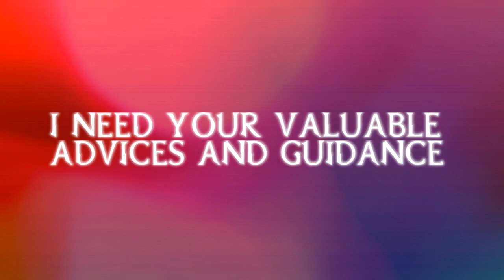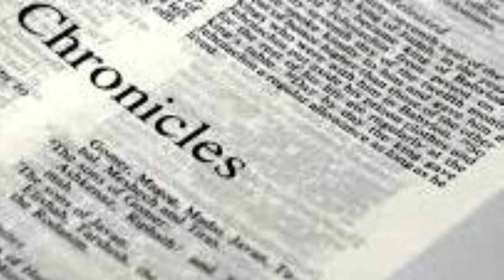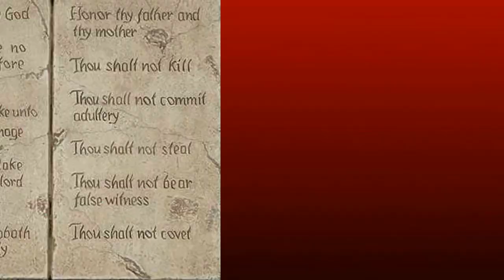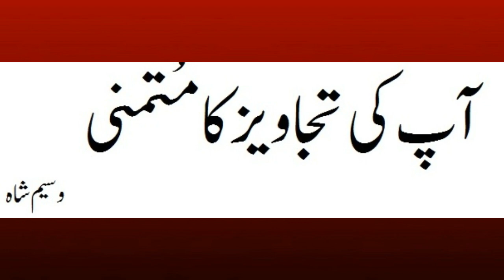Midrash, Gemara and Rabbies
WS ViewPoint urdu as a YouTube Channel, where you can find Biblical definitions, Lectures, Biblical and common Information and Biblical and common Views in Urdu and English. WS ViewPoint also posts kids fun videos. New Video is Posted Every week.